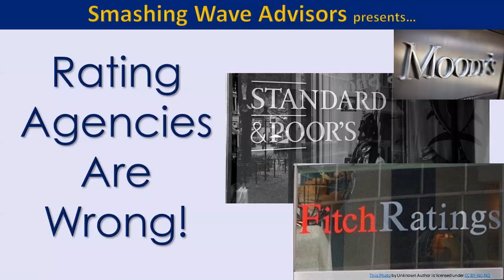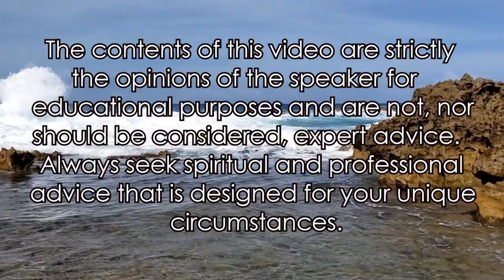Rating Agencies are WRONG! Arguing is (sometimes) Good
The 3 major credit rating agencies have put US Government debt on either downgrade watch or actually downgraded.  The reason cited are "uncertainty" or "lack of a budget" in Washington DC.

Conventional wisdom of supposedly smart people is wrong about this.

PRJ098
2Say
Treasuries
10-year   20-year   30-year
Standard & Poor's
Moody's
Fitch
AAA
AA